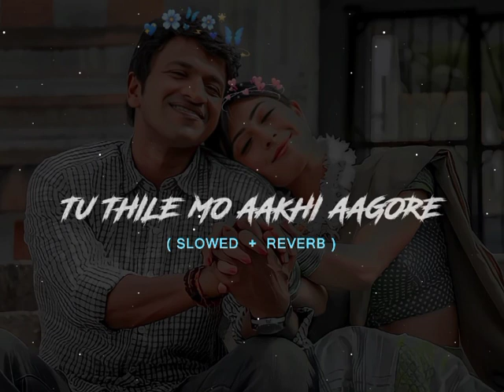✨Tu Thile Mo Akhi Agare ( Slowed and Reverb ) Sidhanta Mahapatra Odia lofi song ❤️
✨Tu Thile Mo Akhi Agare ( Slowed and Reverb )  Sidhanta Mahaptra Odia lofi song ❤️

HumanSagar NewSong
HumansagarNew DanceSong2021
Humanesagar NewRomanticSong
HumanSagar NewSong2021
DJDancesong 2021
OdiaDanceSong 2021
DussehraDJ Song 2021
OdiaDJSong 2021
DUSsehraNewSong 2021